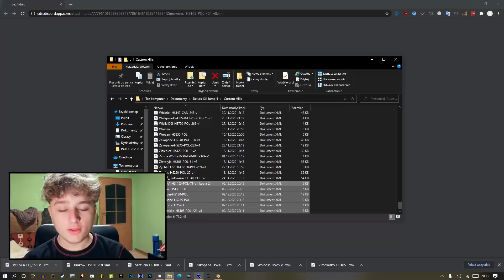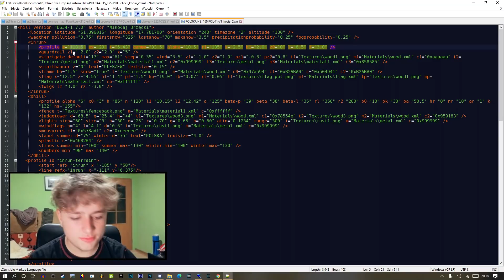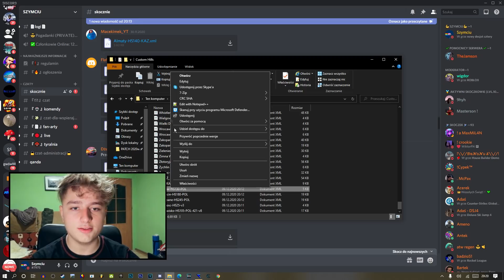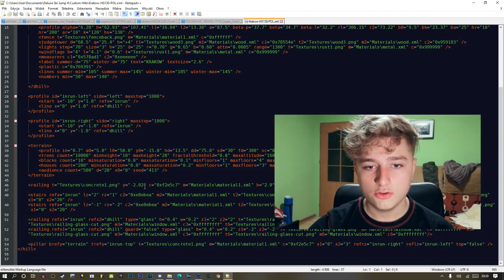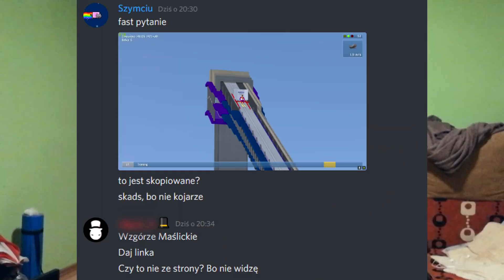FAJNE PLAGIATY | SKOCZNIE WIDZÓW W DSJ 4 1.7.0